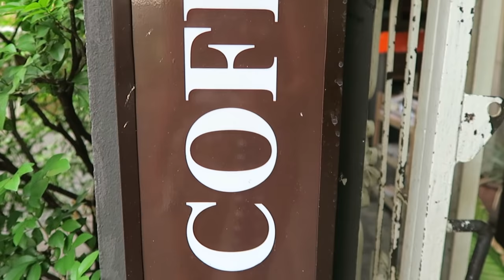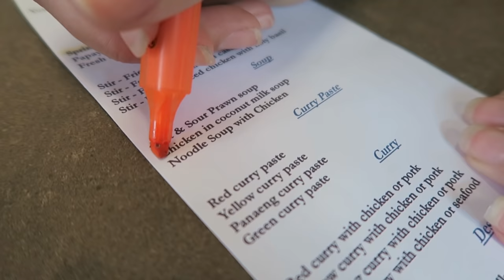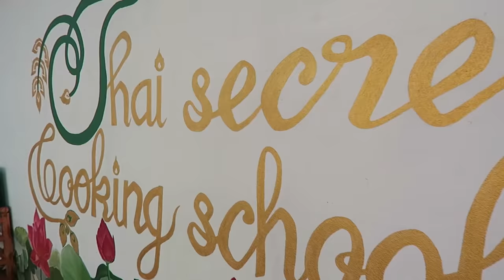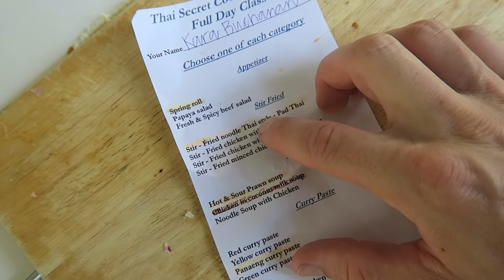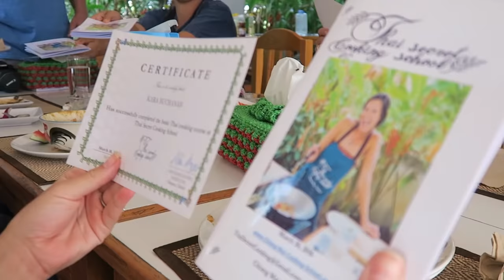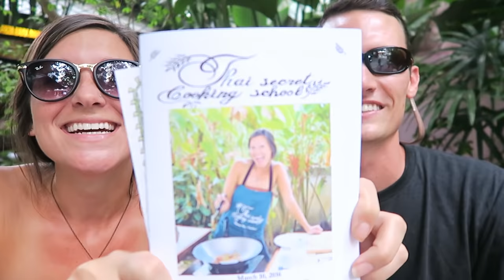THE BEST Thai Cooking School | Chiang Mai Thailand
You can't visit Chiang Mai, Thailand without taking an authentic Thai cooking class! We had the opportunity to spend a full day at the Thai Secret Cooking School. Obviously we haven't been to every cooking school in Chiang Mai, but I can very confidently say the Thai Secret Cooking School is by far the best cooking school in Chiang Mai!

The day started with a trip to the local market to pick up ingredients that we would use during our cooking class. After that we took a short drive to the cooking school. The cooking is also an organic farm (and their lovely home!). So before we began our cooking class, we went out to the garden and picked ingredients like flowers and herbs to cook our delicious Thai food!

During the cooking class, we chose to learn to cook pad thai, spring rolls, Penang curry paste,  Penang curry with pork, mango sticky rice, and other Thai dishes. May is the instructor that teaches the Thai cooking class. She has an awesome personality and makes everything so much fun! She definitely makes the experience even greater!

If you are visiting Chiang Mai, and you love food half as much as we do - Definitely go to a Thai cooking school. The Thai Secret Cooking School comes with our absolute highest recommendations! We had a blast!

Want to see other videos from Thai Cooking Schools in Chiang Mai, Thailand from other awesome Youtube creators? Check out the videos below.

If you have any questions about Thai Cooking Schools in Chiang Mai, Thailand, please leave them in the comments below!